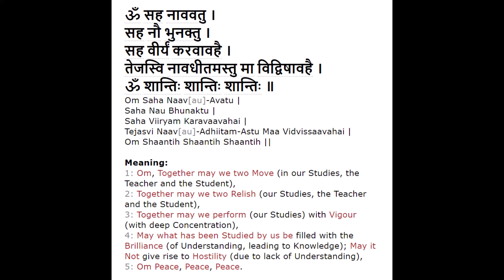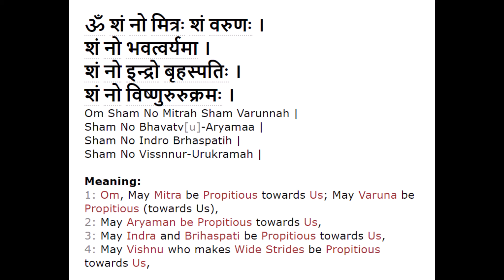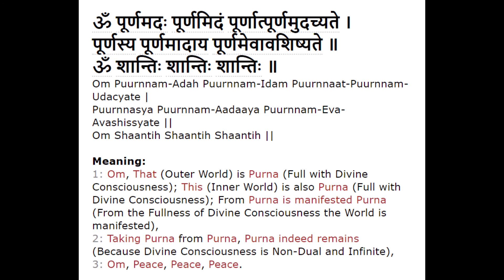Shanthi Mantram by Seven & Stephan w/ lyrics in Devanagari, transliteration, and English translation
Shanthi Mantram by Seven & Stephan from Sacred Chants (2005) with lyrics in Devanagari, transliteration, and English translation taken in "video/slideshow" and below the disclaimer down here.

Uploaded to support (daily 1[/2]-minute World Peace meditation at noon).
Tips: set a daily alarm as a reminder (e.g. at 11:59 a.m.);
see more mantras etc. in Sanskrit (texts) (search on "shanti").

Not monetized.

ॐ सह नाववतु ।
सह नौ भुनक्तु ।
सह वीर्यं करवावहै ।
तेजस्वि नावधीतमस्तु मा विद्विषावहै ।

Om Saha Naav[au]-Avatu |
Saha Nau Bhunaktu |
Saha Viiryam Karavaavahai |
Tejasvi Naav[au]-Adhiitam-Astu Maa Vidvissaavahai |
Om Shaantih Shaantih Shaantih ||

Meaning:
1: Om, Together may we two Move (in our Studies, the Teacher and the Student),
2: Together may we two Relish (our Studies, the Teacher and the Student),
3: Together may we perform (our Studies) with Vigour (with deep Concentration),
4: May what has been Studied by us be filled with the Brilliance (of Understanding, leading to Knowledge); May it Not give rise to Hostility (due to lack of Understanding),
5: Om Peace, Peace, Peace.

[from Rig Veda (2.23.1):]

गणानां त्वा गणपतिं हवामहे
कविं कवीनामुपमश्रवस्तमम् ।
ज्येष्ठराजं ब्रह्मणां ब्रह्मणस्पत
आ नः शृण्वन्नूतिभिः सीद सादनम् ॥

Gannaanaam Tvaa Ganna-Patim Havaamahe
Kavim Kaviinaam-Upama-Shravastamam |
Jyessttha-Raajam Brahmannaam Brahmannaspata
Aa Nah Shrnnvan-Uutibhih Siida Saadanam ||

Meaning:
(This Mantra of Rig Veda 2.23.1 is addressed to Brihaspati / Brahmanaspati)
1: Among the Ganas (Group of Prayers), to You Who are the Ganapati (Lord of Prayers), we Offer our Sacrificial Oblations,
2: You are the Wisdom of the Wise and Uppermost in Glory,
3: You are the foremost King of the Prayers, presiding as the Lord of the Prayers (Brahmanaspati),
4: Please come to us by Listening to our Invocation and be Present in the Seat of this Sacred Sacrificial Altar (to charge our Prayers with Your Power and Wisdom).

ॐ शं नो मित्रः शं वरुणः ।
शं नो भवत्वर्यमा ।
शं नो इन्द्रो बृहस्पतिः ।
शं नो विष्णुरुरुक्रमः ।

Om Sham No Mitrah Sham Varunnah |
Sham No Bhavatv[u]-Aryamaa |
Sham No Indro Brhaspatih |
Sham No Vissnnur-Urukramah |

Meaning:
1: Om, May Mitra be Propitious towards Us; May Varuna be Propitious (towards Us),
2: May Aryaman be Propitious towards Us,
3: May Indra and Brihaspati be Propitious towards Us,
4: May Vishnu who makes Wide Strides be Propitious towards Us,

नमो ब्रह्मणे ।
नमस्ते वायो ।
त्वमेव प्रत्यक्षं ब्रह्मासि ।
त्वामेव प्रत्यक्षं ब्रह्म वदिष्यामि ।
ॠतं वदिष्यामि ।
सत्यं वदिष्यामि ।

Namo Brahmanne |
Namaste Vaayo |
Tvam-Eva Pratyakssam Brahmaasi |
Tvaam-Eva Pratyakssam Brahma Vadissyaami |
Rrtam Vadissyaami |
Satyam Vadissyaami |

Meaning:
5: Salutations to Brahman (the Universal Soul),
6: Salutations to You, O Vayu (the Breath or Life-Force),
7: You Indeed are the Perceptible Brahman (i.e. the Breath or Life-Force is indeed the Perceptible Brahman or the Shakti of Brahman),
8: I Proclaim that You Indeed are the Perceptible Brahman,
9: I Proclaim the Divine Order,
10: I Proclaim the Truth,

तन्मामवतु ।
तद्वक्तारमवतु ।
अवतु माम् ।

Tan[t]-Maam-Avatu |
Tad-Vaktaaram-Avatu |
Avatu Maam |
Avatu Vaktaaram ||

Meaning:
11: May That (Truth) Move Me (i.e. May I be established in that Truth),
12: May That (Truth) Move the Proclaimer (i.e. May the Proclaimer be established in that Truth),
13: May that (Truth) Protect Me (i.e. May that Truth take me in its Fold) (i.e. May I Surrender to that Truth),
14: May that (Truth) Protect the Proclaimer (i.e. May that Truth take the Proclaimer in its Fold) (i.e. May the Proclaimer Surrender to that Truth),
15: Om Peace, Peace, Peace.

ॐ पूर्णमदः पूर्णमिदं पूर्णात्पूर्णमुदच्यते ।

Om Puurnnam-Adah Puurnnam-Idam Puurnnaat-Puurnnam-Udacyate |
Puurnnasya Puurnnam-Aadaaya Puurnnam-Eva-Avashissyate ||

Meaning:
1: Om, That (Outer World) is Purna (Full with Divine Consciousness); This (Inner World) is also Purna (Full with Divine Consciousness); From Purna is manifested Purna (From the Fullness of Divine Consciousness the World is manifested),
2: Taking Purna from Purna, Purna indeed remains (Because Divine Consciousness is Non-Dual and Infinite),
3: Om, Peace, Peace, Peace.